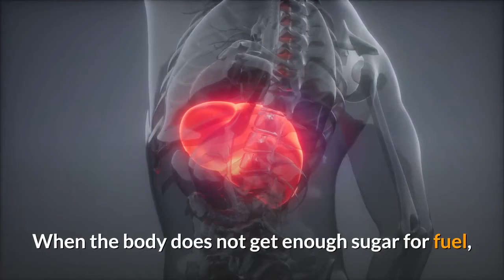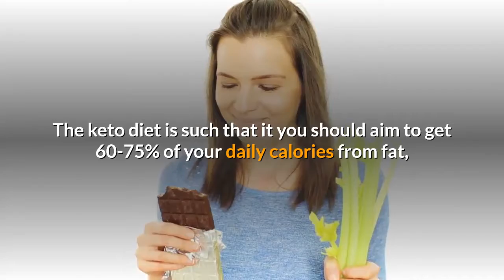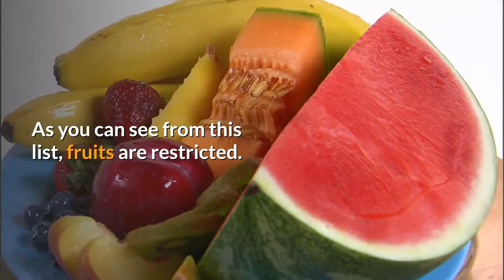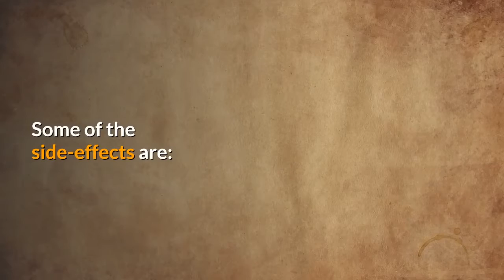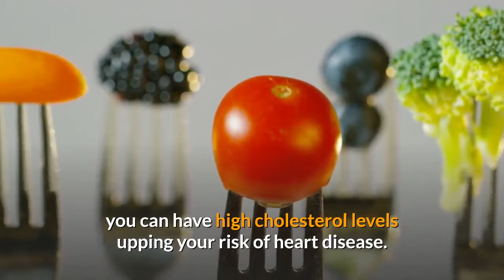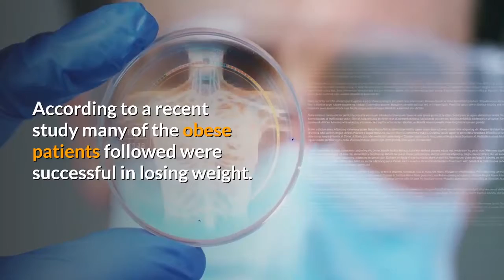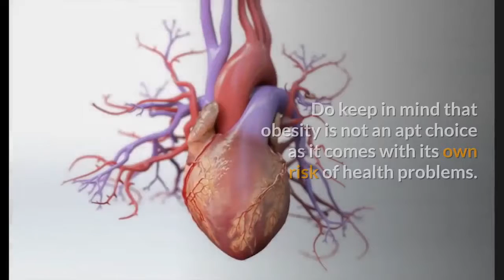Ketogenic Diet For Beginners - How To Start A Ketogenic Diet For Beginners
Lose weight really fast with a ketogenic diet! But how would you start? Keto may be the diet you are looking for. Learn how to start a keto diet today.

Get Your Custom Plan To start your keto diet Fast & Easy

 2019 - Want to try a keto diet for weight loss or health

 2018 - The ketogenic diet is a very low-carb, high-fat diet that shares many similarities with the Atkins and low-carb diets

Enjoy top keto recipes, with simple instructions, nutritional info and how-to videos

Keto foods high in fat Running with type diabetes is always a slim fast vanilla smoothie powder ketogenic diet for beginners uk challenge

Ketogenic Diet for Beginners Recipes: Lose 25 pounds in 15 days  2019 - Ketogenic Diet For Beginners Meal Plan

Ketogenic diet for beginners philippines.

2018 - The Complete Ketogenic Diet for Beginners.

Ketogenic Diet for Beginners Free 30 Day Meal Plan Want to start losing weight on the keto diet

A keto diet for beginners. he explains what the ketogenic diet is and why he's been following it for the last 20 years and how it has helped him transform his body...

While the ketogenic diet may be recommended for some people with uncontrolled epilepsy to help control seizures  for most people the high fat content combined with limits on nutrient-rich fruits  vegetables and grains is a concern for long-term heart health.

Do you want to start a ketogenic diet and get yourself into a state of ketosis?
the vegetarian ketogenic diet is a diet free of meat  fish  and fowl flesh that restricts carbohydrates.

the ketogenic diet has been rising in popularity  and for good reason — it is simple and yields significant results.  we’ve put together this ketogenic diet food list to help people out there making decisions on what they are eating and shopping for... description of the ketogenic

Vox's Julia Belluz explains the keto diet on this episode of Today, Explained

The ketogenic diet is a high-fat, adequate-protein, low-carbohydrate diet that in medicine is used primarily to treat difficult-to-control (refractory) epilepsy in children. From breakfast and dinner to desserts and snacks, these keto recipes will be sure to inspire ideas for your next meal

2019 - Want to try a keto diet for weight loss or health.

Not sure what foods people eat on the keto diet.

2019 - On a ketogenic diet, your entire body switches its fuel supply to run mostly on fat, burning fat 24-7.

Ketogenic Diet for Beginners Recipes: Lose 25 pounds in 15 days.